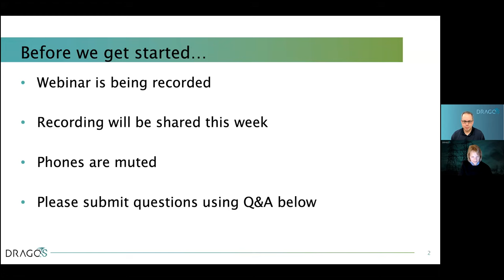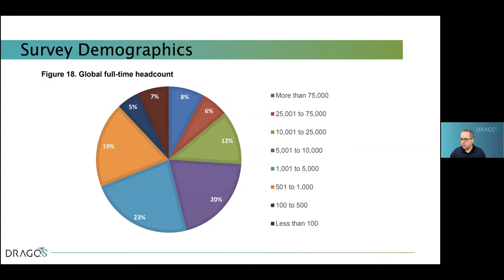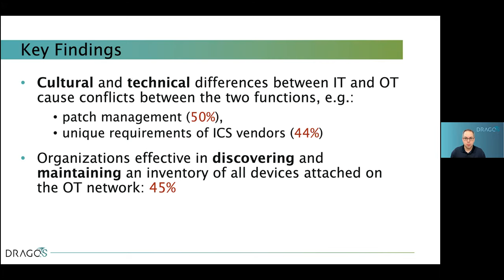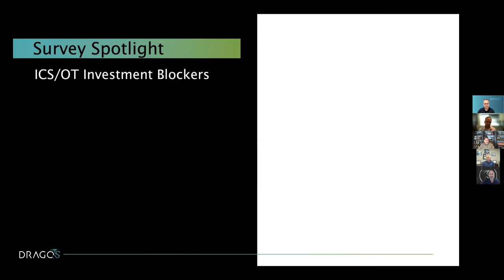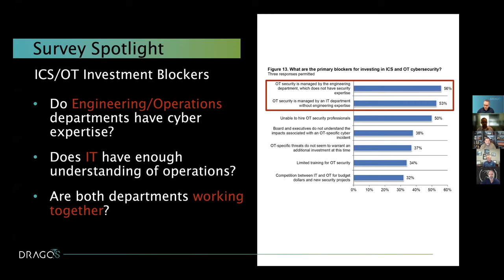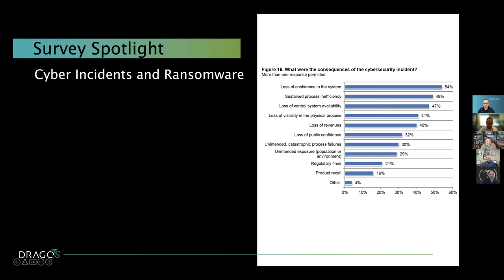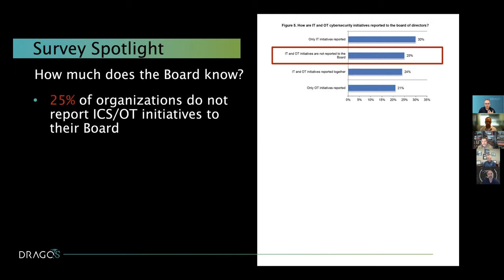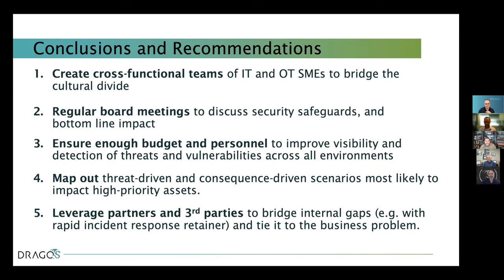Webinar: What’s Behind the IT/OT Cultural Divide?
A CISO Panel Examines Key Findings From the 2021 State of Industrial Cybersecurity Report

Are you surprised to learn that only 21% of organizations achieve full maturity for ICS/OT cybersecurity and regularly inform their C-suite about OT cyber status?

Unpack the findings of the just-released Ponemon Institute report on the state of industrial cybersecurity in 2021. Hear from chief information security officers about their challenges securing IT/OT environments and get report highlights, including:

- The #1 challenge to IT and OT working cohesively. (It's not what you think.)
- How organizations in 15 different industries secure their OT environments.
- Investment, priorities, and accountability for protecting industrial control systems.
- Causes, consequences, and costs of an OT cybersecurity incident.

The speakers:

- Shon Gerber - Chief Information Security Officer, INVISTA
- Doug Short - Chief Information Officer, Trinity River Authority of Texas
- Paul Reyes - Chief Information Security Officer & VP of Cyber Security, Risk, and Compliance, VISTRA
- Steve Applegate - Chief Information Security Officer, Dragos
- Sam Wilson - Product Marketing Manager, Dragos (Moderator)